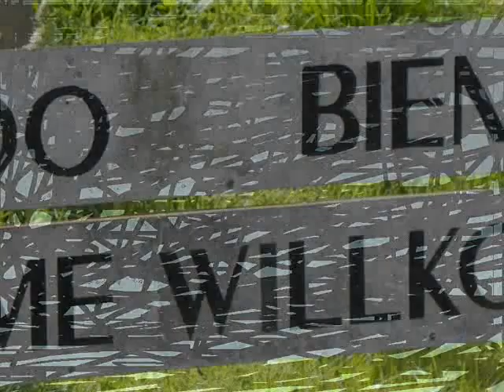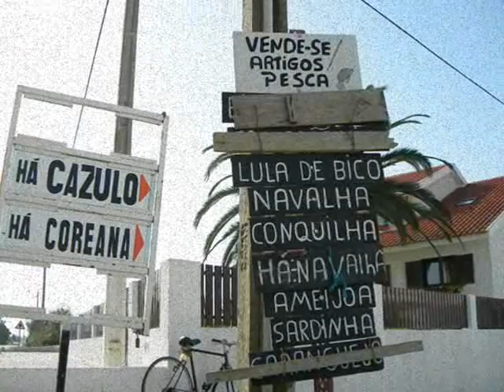houses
kinds of houses